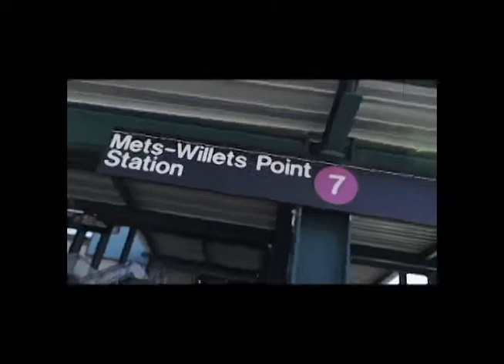Yankees Vs Mets Subway Serie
A Subway Series is a series of Major League Baseball games played between teams based in New York City; referring to the fact that every potential venue for such a game is accessible through the Subway. The term's historic usage has been in reference to World Series games played between New York teams. The New York Yankees have appeared in all Subway Series games as they have been the only American League team in the city, and have compiled an 11--3 record in the fourteen championship Subway Series. Since 1997, the term Subway Series has also been applied informally to interleague play during the regular season between the Yankees and National League New York Mets, although the term is still most commonly associated with World Series play.